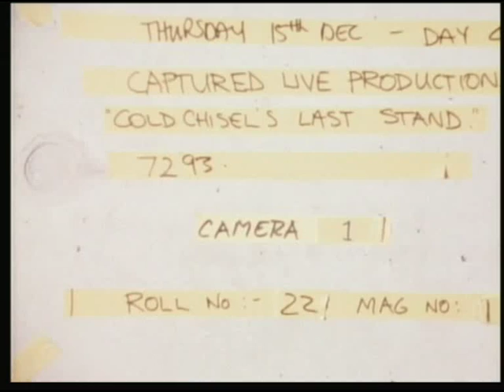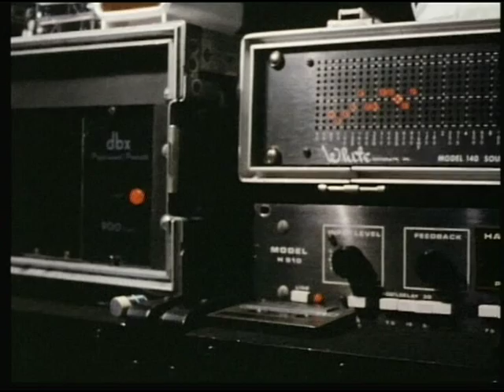Cold Chisel Soundcheck 15th of Dec 1983